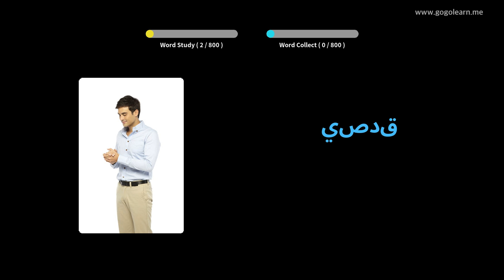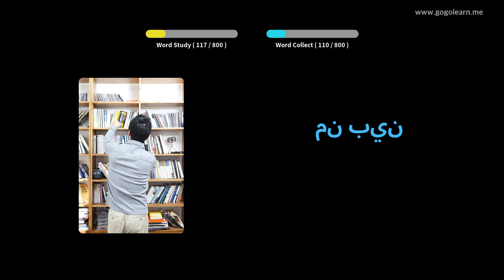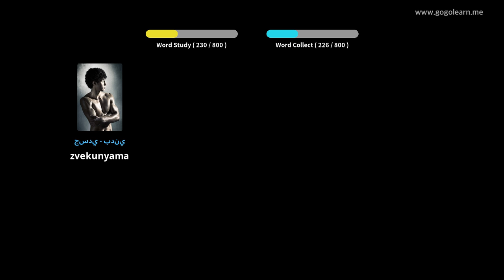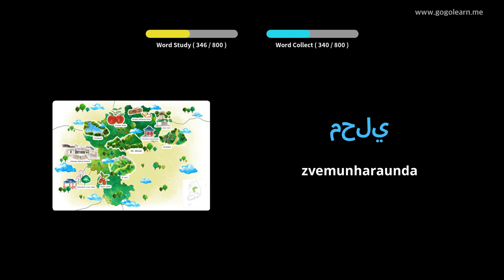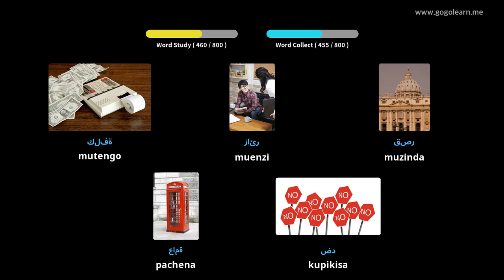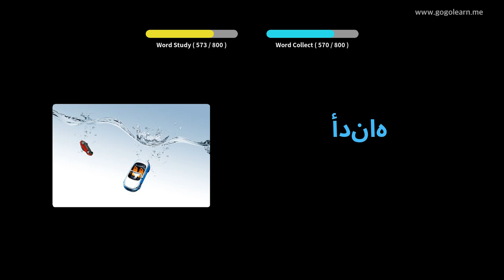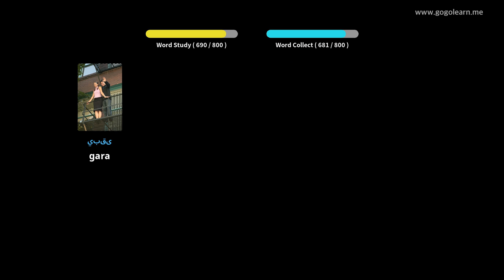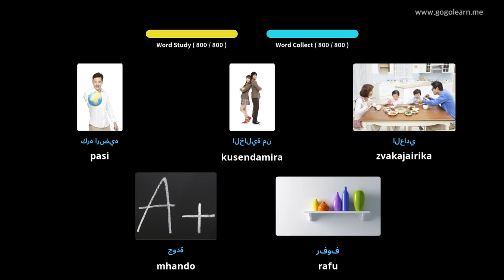ChiArabic Vocabulary Kuteerera Paunenge Wakarara | Golearn